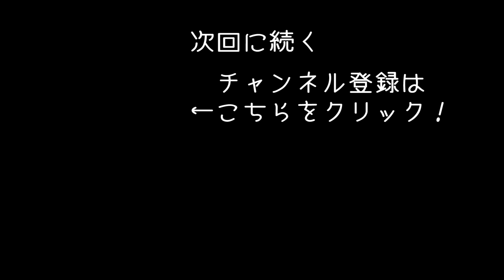老人たちの憩いの場 アフロ五重塔駅に京急線がやってきた 【 A列車で行こう9 実況 #22 】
鉄道会社経営シミュレーター「A列車で行こう9 Ver4.0」のゲーム実況になります！